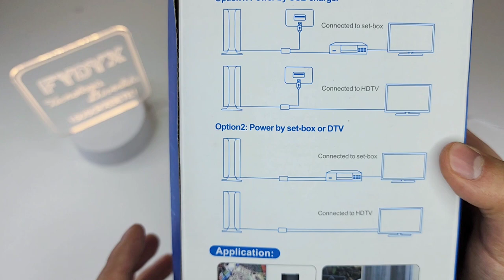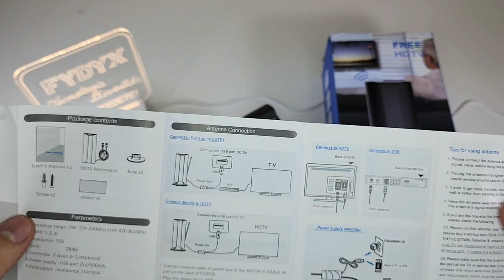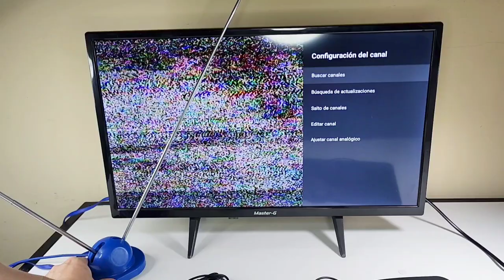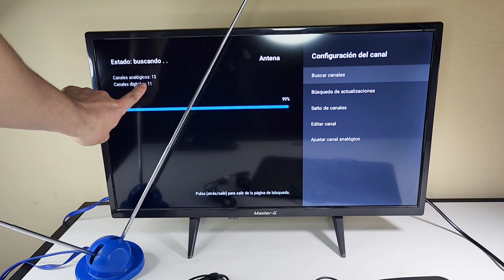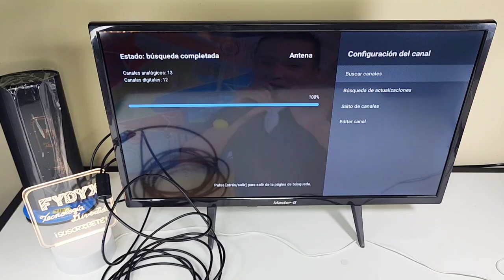Amplificador De Señal De TV De 200 Millas + Antena ¿Funcionan?